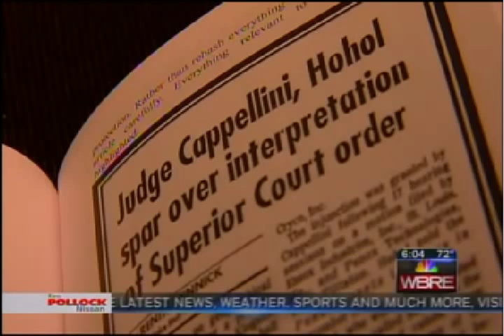WBRE TV Interviews Larry Hohol about Judicial Corruption and Kids for Cash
Larry Hohol says he was prompted for decades to write a book about his experiences with alleged corruption in Luzerne County but never did it because he thought nobody would believe him. The book is entitled: "The Luzerne County Railroad"... "In your face judicial corruption,sex,bribery,drugs and legislatively protected power that the mob could only dream of having." Hohol lost millions of dollars in a civil case in Luzerne County ad he claims backroom deals sealed his fate. Hohol told Eyewitness News, "When I saw three sitting judges being arrested by the F.B.I. I felt now was the time to write the book. I am confident that this Federal investigation is not a hit and run, after more than 30 arrests, I believe they are serious.  I also believe that the probe is not going far enough. They should be zeroing in on the groups and agencies that are supposed to be watching over the court system - such as the Judicial Review Board."  Hohol did a book signing at Barnes and Noble in the Arena hub Plaza on June 19, 2011.